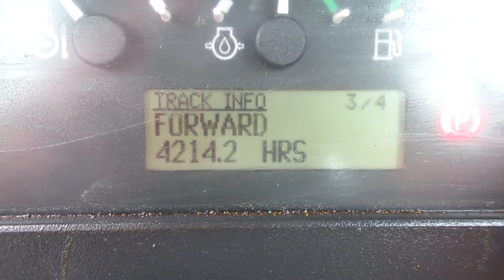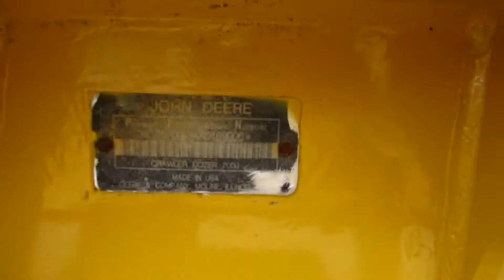2010 DEERE 700J LGP For Sale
Title: 2010 DEERE 700J LGP For Sale

Category: Crawler